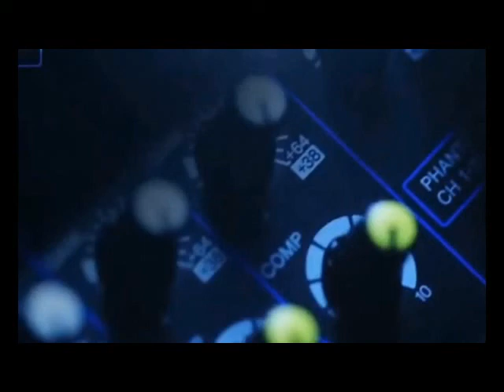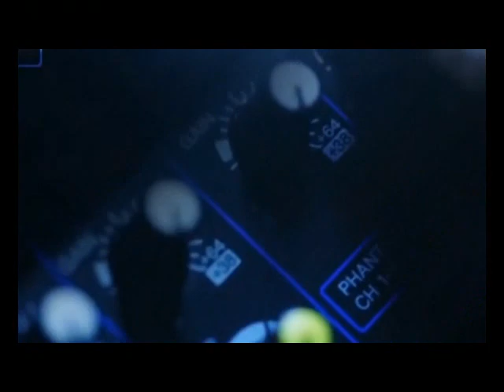Song Fest Caca Irayanti Tampilan Minggu 2 SMA Islam Bumiayu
Song Fest Caca Irayanti Tampilan Minggu 2
Hari Jadi Brebes 337